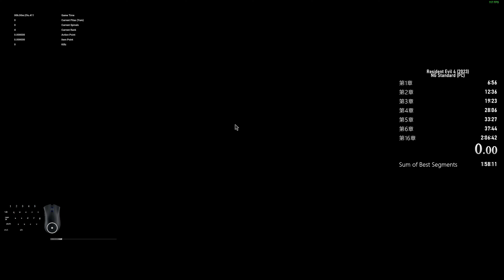Resident Evil 4 Remake NG Standard any% 1:56:14 (PB)